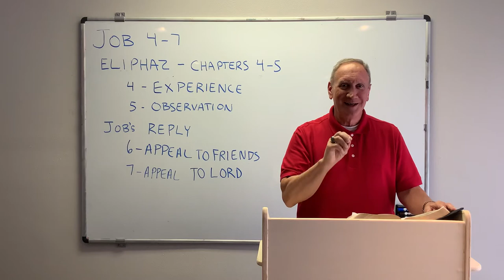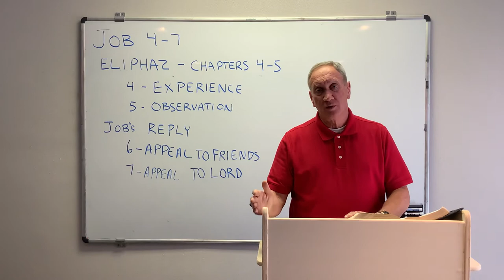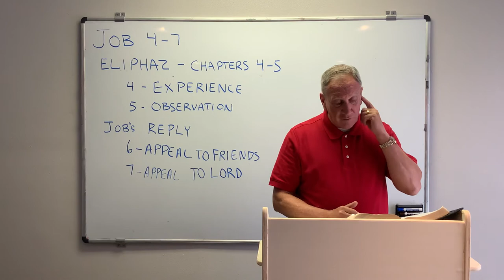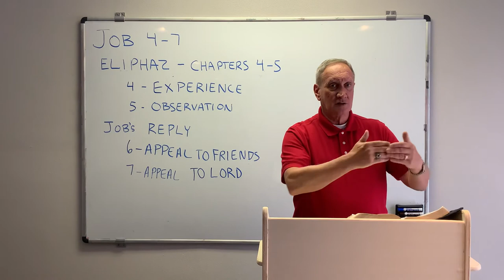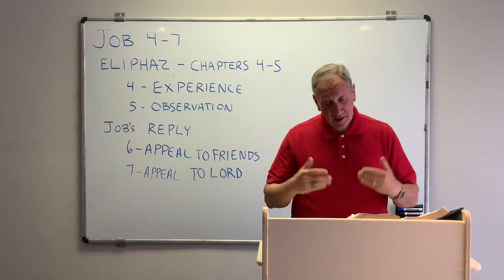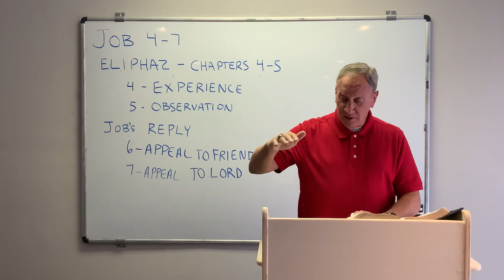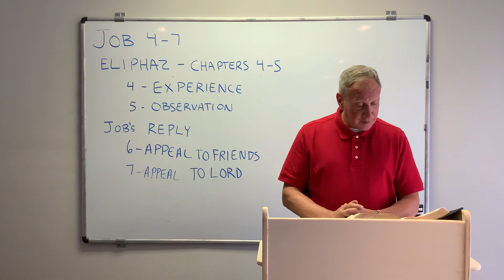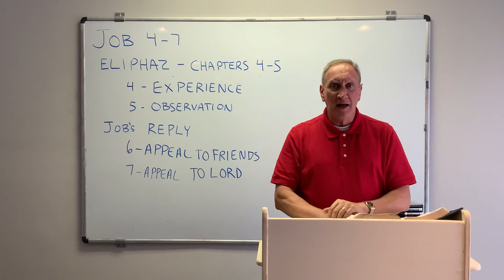Job 4-7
Terry Chapman Job 4-7